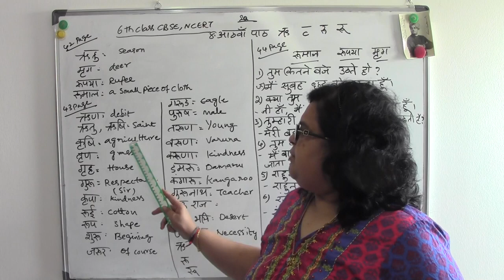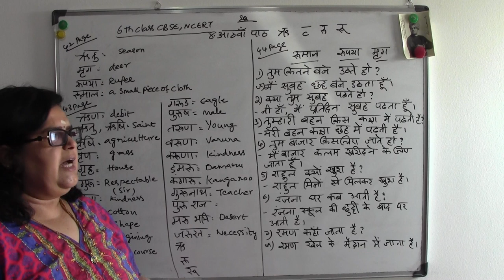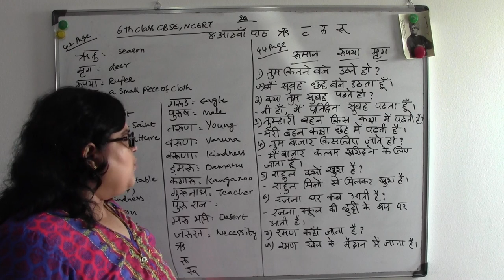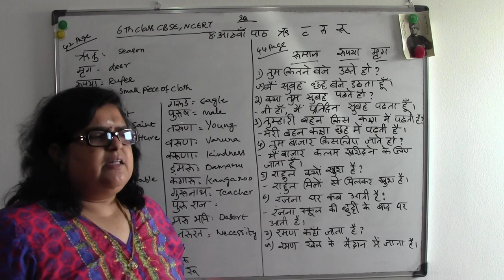6TH CLASS -8.1. DHURVA - NCERT ,CBSE - TAMIL